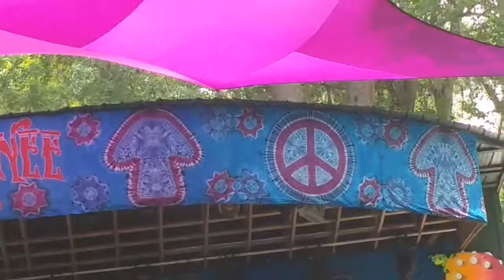Kung Fu | Wanee 2017 | The Jam Goes On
Wanee 2017 Live Oak Florida

Live Oak, FL
United States

 filmed by thejamgoeson.com.

Filmed from the perspective of a spectator enjoying the show , therefore sometimes shaky, sometimes rough, but always genuine.

Hometown
Richmond, VA

Wanee Festival
Ron Holloway,
Anders Osbourne,
Spirit of the Suwanee Music Park,
Live Oak,
Florida,
The Jam Goes On,